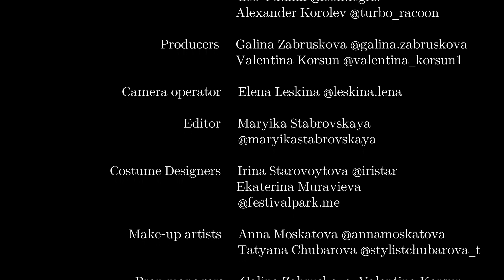The Emperor's New Clothes Новое Платье Короля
Galina Zabruskova & Valentina Korsun
present the project
based on the fairytales
by Hans Christian Andersen
Part 1

Starring
The Royal Wardrobe Mistress:
Natalia Golubeva @natalia._.golubeva

The Swindler:
Alexander Korolev @turbo_racoon

The Emperor:
Roman Leyba @romanleyba_official

The Court Nobility:
Victoria Konovalenko @vikivinchester
Daria Kharkova @iamadariakharkova
Yulia Yudaeva @model.yudaeva
Sofia Sofiiskaya @sofiiskaya_sofa
Leo Yudkin @leondegris
Alexander Korolev @turbo_racoon

Producers:
Galina Zabruskova @galina.zabruskova & Valentina Korsun @valentina_korsun1

Film editor:
Maryika Stabrovskaya @maryikastabrovskaya

Camera:
Elena Leskina @leskina.lena

Costume Designers:
Irina Starovoytova @iristar_
Ekaterina Muravieva @festivalpark.me

Make-up artists:
Anna Moskatova @annamoskatova
Tatyana Chubarova @stylistchubarova_t

Assistance:
Alexander Korsun
Nadezhda Chumakolenko @nvacilievna
Ksenia Starovoytova @ksumasu_
Daria Baranova @brnv_d
Ksenia Naumenko @ksenia_stranger
Victor Naumenko @stark_serbia

Location:
The Palace of Kuskovo,
Moscow,
Russia
2020